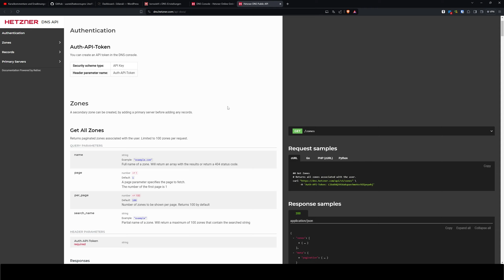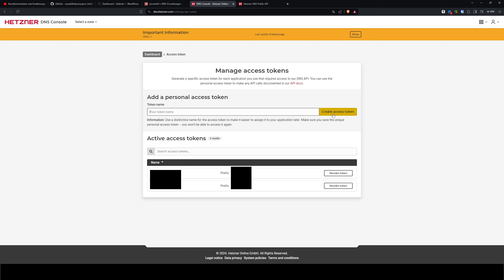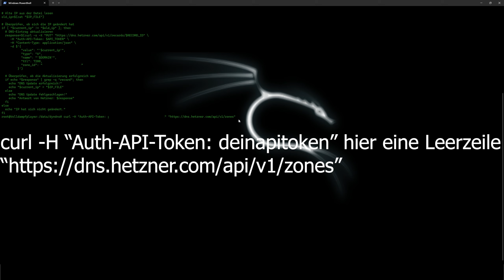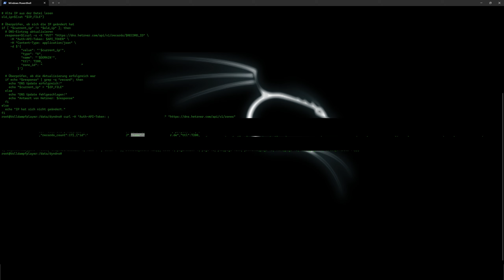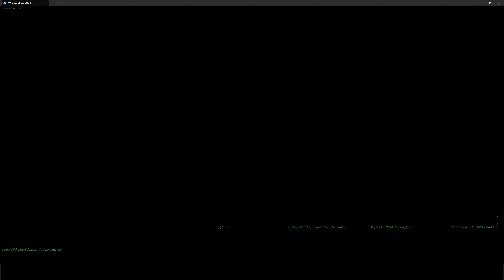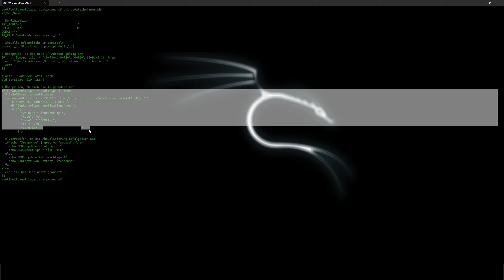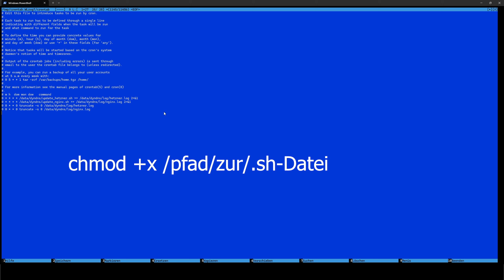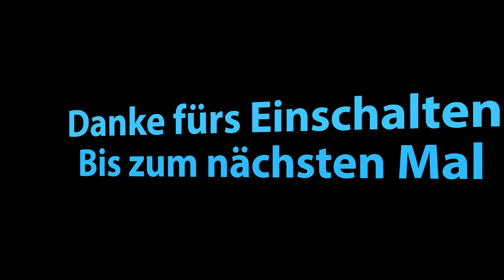IP-Adresse bei Hetzner automatisch aktualisieren mit Linux Crontab und einer Shell File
Heute mal gezeigt, wie ihr bei wechselnder IP-Adresse eures Routers, dennoch dauerhaft die erreichbarkeit eures Servers sicherstellt.

Code für die Record-ID: curl -H "Auth-API-Token: DEIN API TOKEN" " ZONE ID"
Befehl, um eine .sh Datei ausführbar zu machen: chmod +x /pfad/zur/.sh-Datei